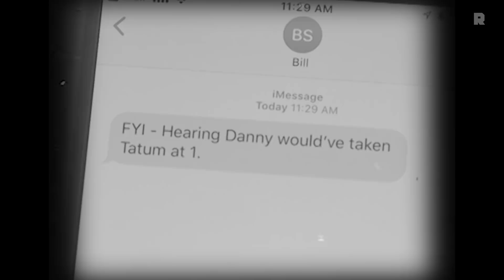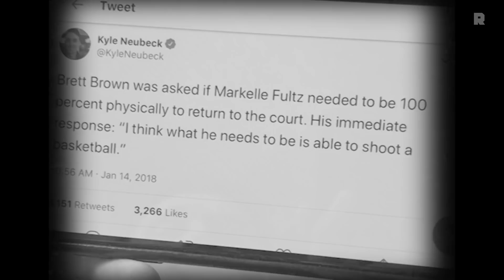Markelle: A Silent Film | The Ringer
The dramatic story of Sixers fan Chris Ryan and his difficult experience of being a Markelle Fultz supporter while working at The Ringer.